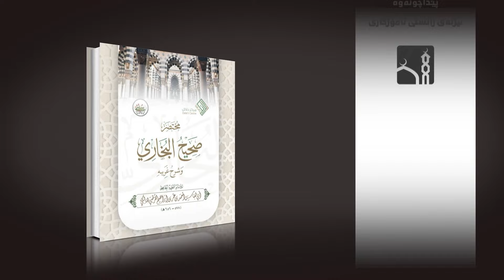دانيشتني ئیمانداران - وانەی (60)